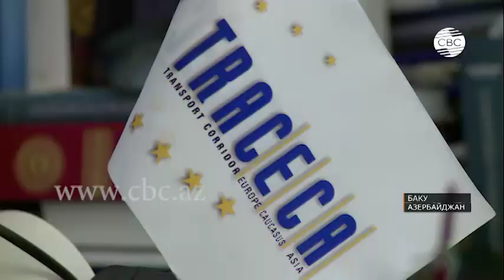Перенос управления транспортного коридора ‘Север-Юг’ в Баку ускорит реализацию проекта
Азербайджан является активным участником межрегиональных транспортных и транзитных проектов. Проходящие через территорию страны транспортные коридоры  “Восток-Запад” и “Север-Юг” превращают Азербайджан в региональный транспортный хаб. Как заявил телеканалу CBC национальный секретарь Азербайджана в межправительственной комиссии Транспортного коридора Европа-Кавказ-Азия Акиф Мустафаев, Азербайджан предпринимает активные меры по реализации проекта “Север-Юг”. Поэтому перенос управления данного транспортного коридора в Баку ускорит реализацию “Север-Юг”.